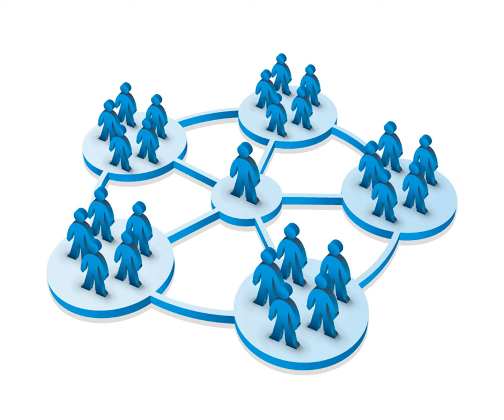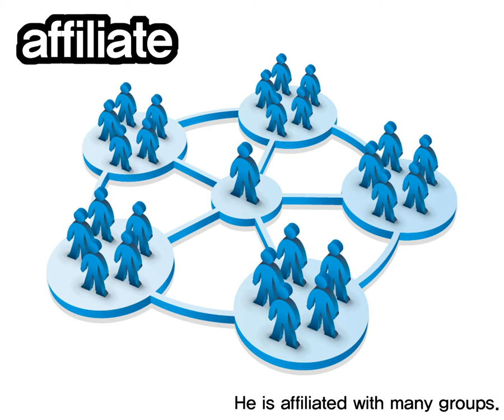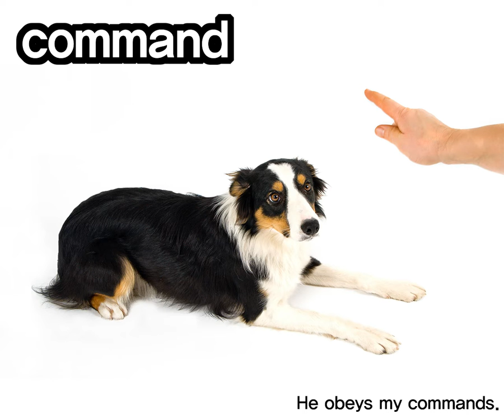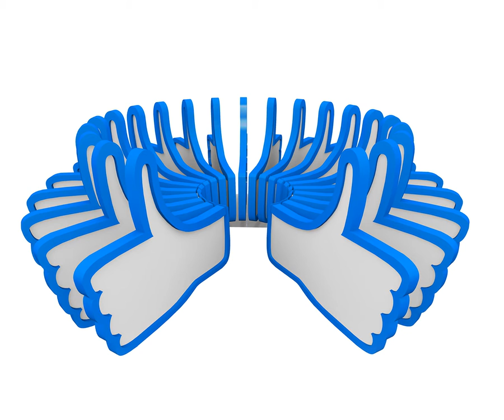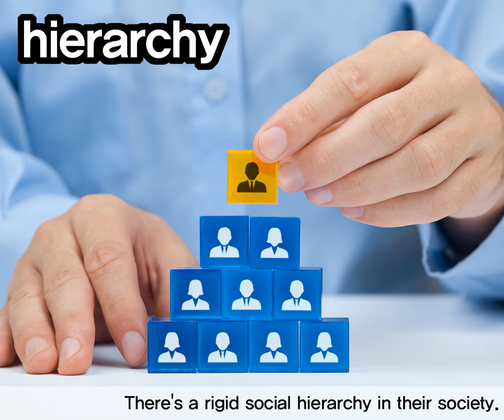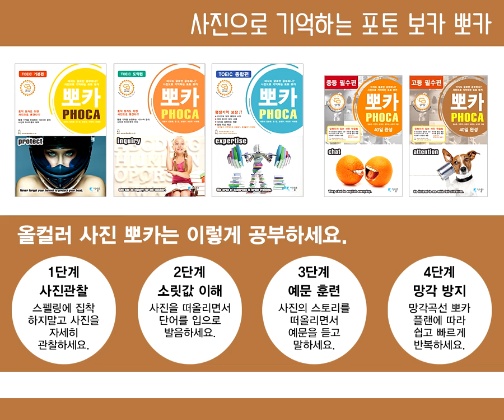영단어 포토보카 뽀카 고등 필수편 문장 훈련 DAY21